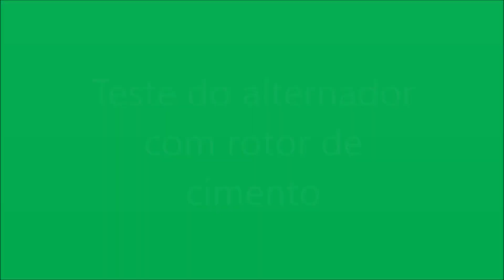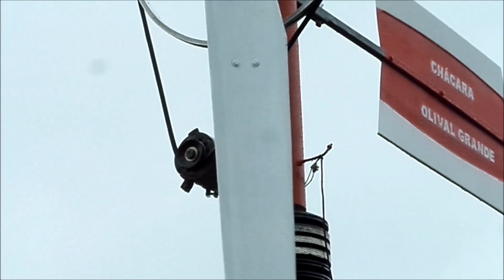Teste do alternador com rotor de cimento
Neste vídeo mostro os testes que fiz com o meu alternador de automóvel modificado em que utilizei cimento no rotor.